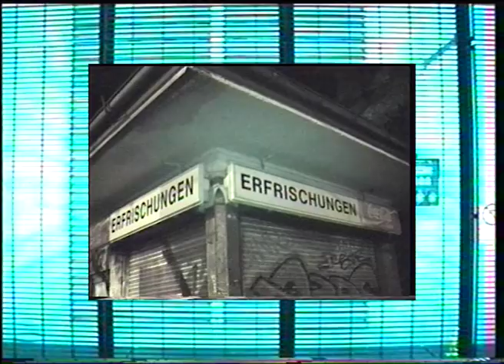DJ Obsolete x Dreist x Terfak - Abraham [Merkel on Steroids II]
Die musikalische Epiphanie für alle tüchtigen Steuerzahler.
"Merkel on Steroids II" ist ab sofort digital erhältlich und im VVK

Rap: Terfak & Dreist
Beat: Dj Obsolete
Schnitt: Terfak (Dassler Bros)
Kamera: Petas (ECDMW)
Dubbed by Postpartum.

2zg ersetzt deine politische Gesinnung.